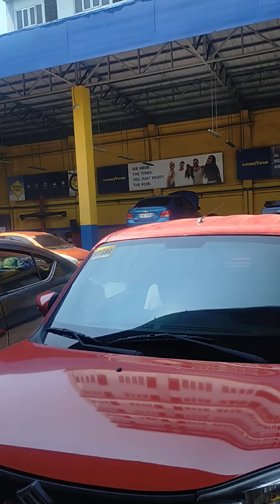lasto SWERTRES guide FANATICS PLEASE WATCH